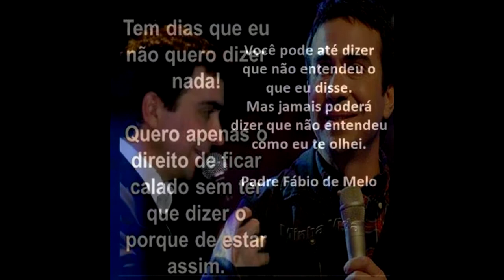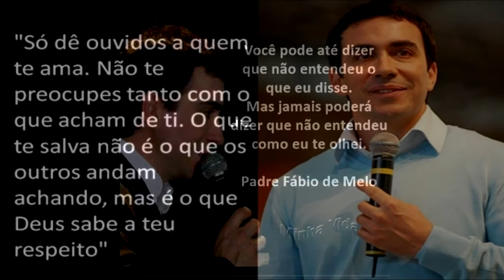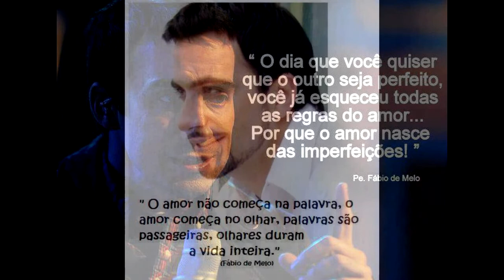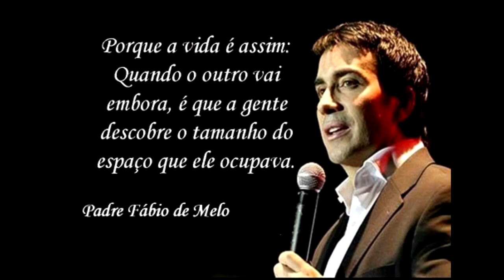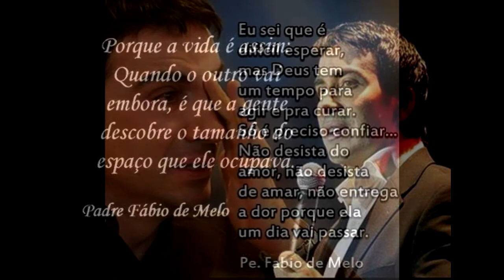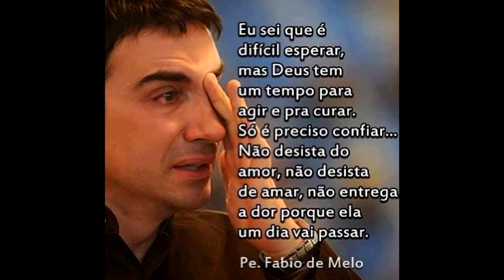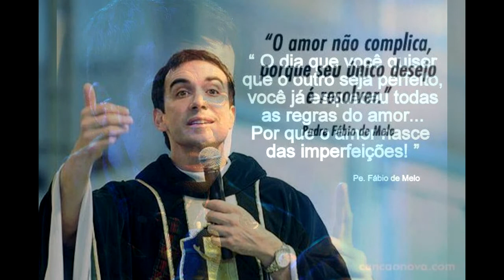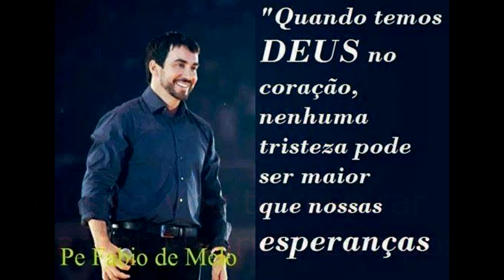#2 nos videos am alta PADRE FABIO DE MELO - VEVO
CANÇÃO - LOUVOR - MÚSICA - ADORAÇÃO -
o inicio das melhores
MELHORES FRASES
padre fabio de melo